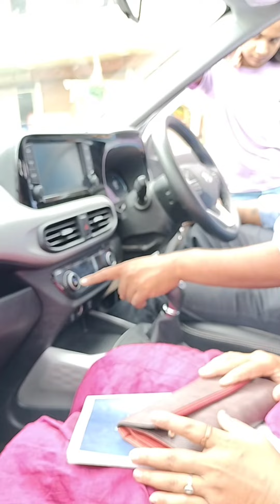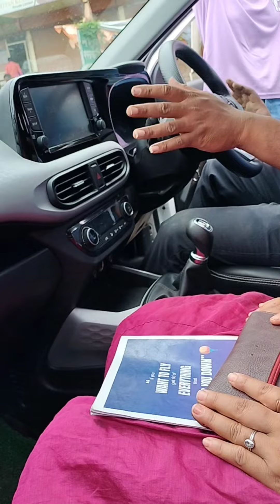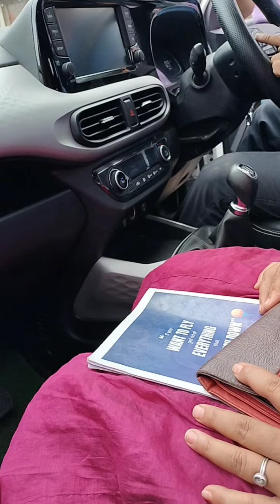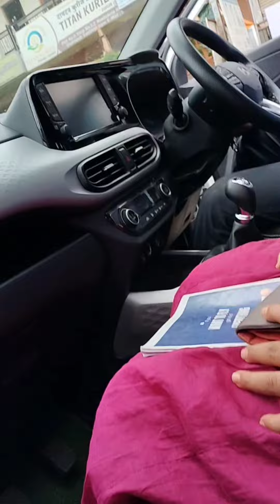Important Information About Car 🚗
How to Change wheel of car